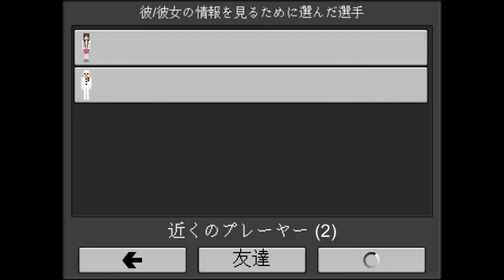新鮮な生魚をトレードに出してみた I tried to trade fresh raw fish(Planet of Cubes/Planet Craft/惑星クラフト)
新鮮な生魚は貴重なのになぁ